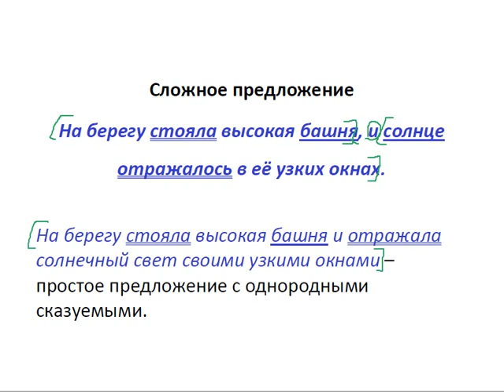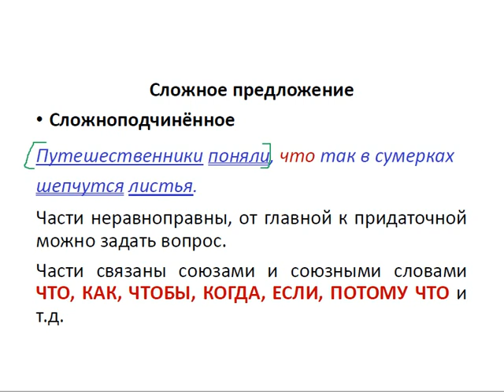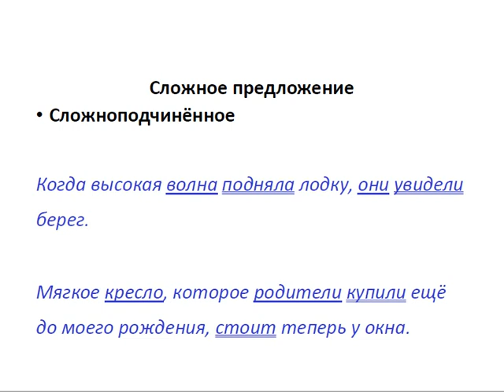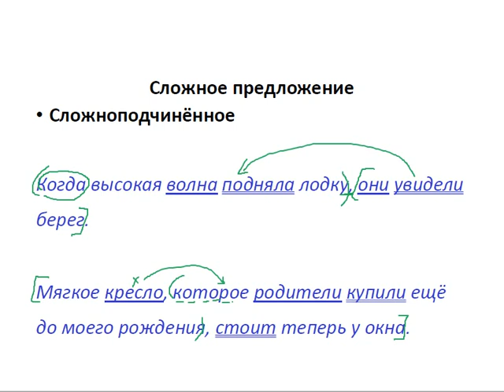Меташкола. Русский язык 5 класс 28 серия. Сложное предложение.